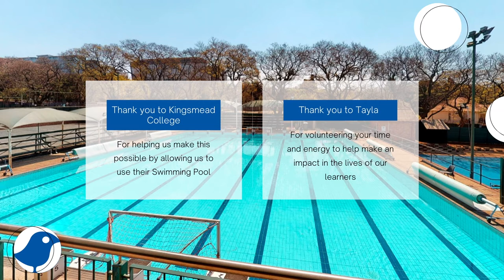Sparrow School's Swim-A-Thon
Tayla Jade Robertson will be embarking on a 10KM swim with an aim of raising funds for vital learning material for the Sparrow Combined Technical learning School learners.

She has launched a fundraiser on Backabuddy to assist the students at the institution in completing their  Foundation Learning Competence (FLC exams